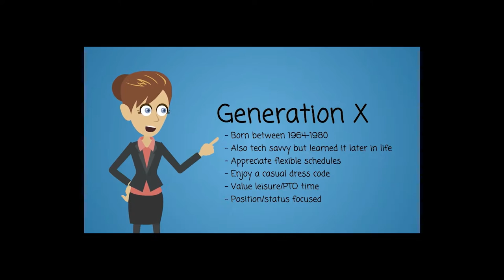Diversity in the Colorado National Guard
Leaders and members of the Colorado National Guard share their perspectives on diversity and how it contributes to mission success.